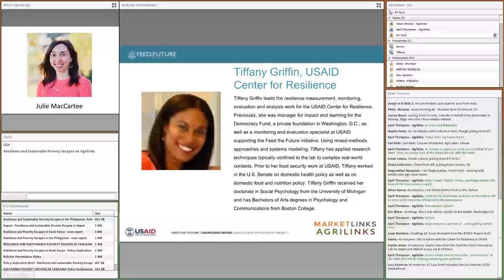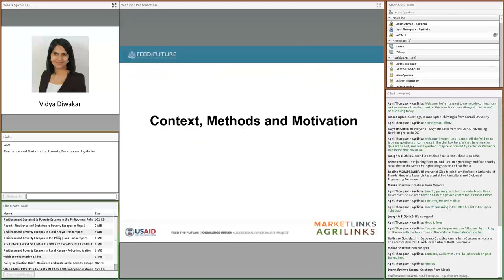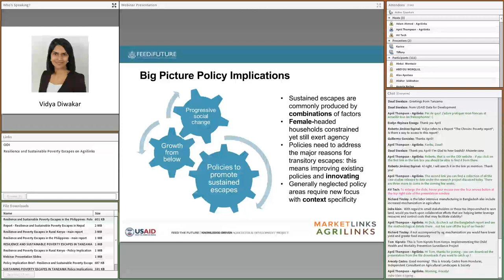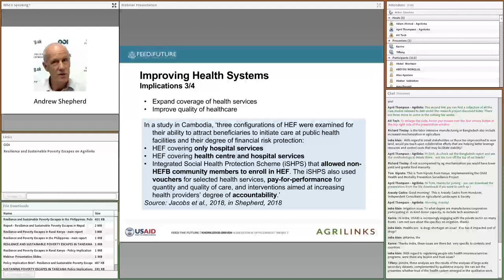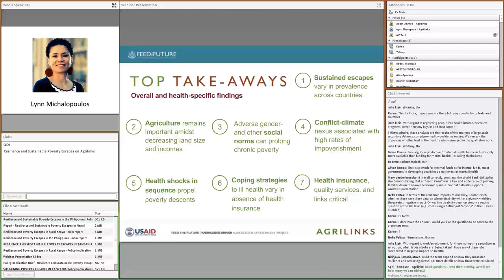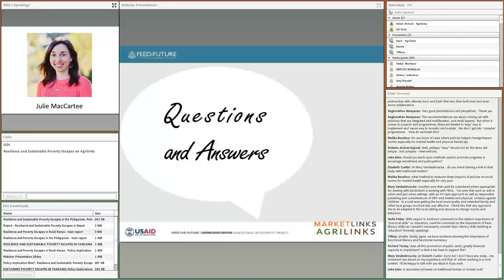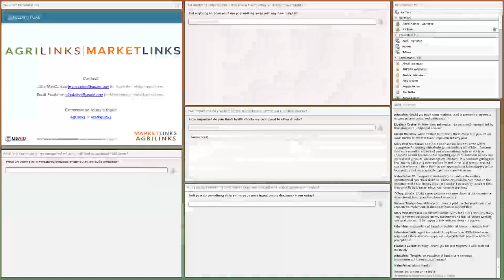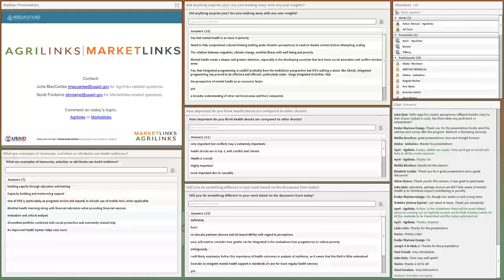Webinar: Health, Resilience and Sustainable Poverty Escapes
How can vulnerable households sustain an escape from poverty, weathering the ongoing and multiple shocks and stresses that they will face over their lifetimes?

A series of mixed-method country case studies were commissioned by the USAID Center for Resilience aimed at expanding our understanding of the drivers of sustained poverty escapes across contexts. The case studies also teased out policy and programming implications to help inform a synthesis study focused on health.

In this joint Agrilinks and Marketlinks event, participants heard about key findings and learned how health matters when it comes to poverty escapes. This included a better understanding of health shocks and health as resilience capacity that protects individuals, households, and communities when poverty escapes are the primary outcome.

PRESENTERS
Andrew Shepherd, Chronic Poverty Advisory Network
Vidaya Diwakar, Chronic Poverty Advisory Network
Lynn Michalopoulos, Center for Resilience at USAID
Tiffany Griffin, Center for Resilience at USAID